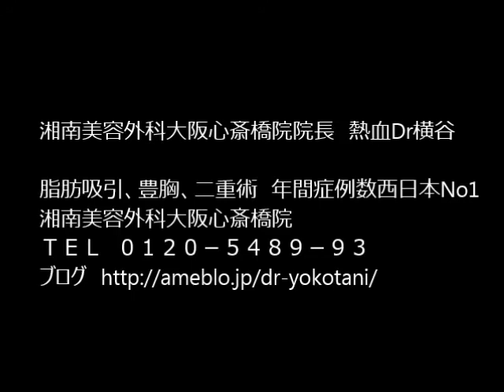クイックコスメティーク法 他人にばれずに行い得る埋没法二重術